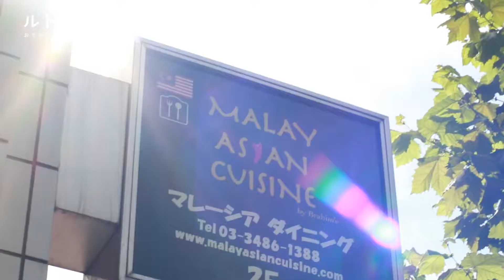東京で味わえる本格マレーシア料理！「MALAY ASIAN CUISINE」